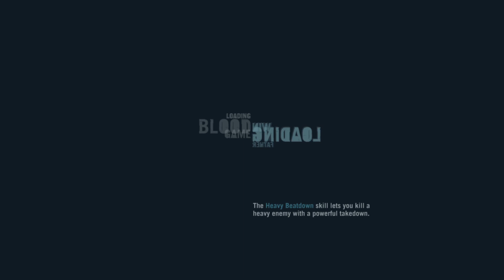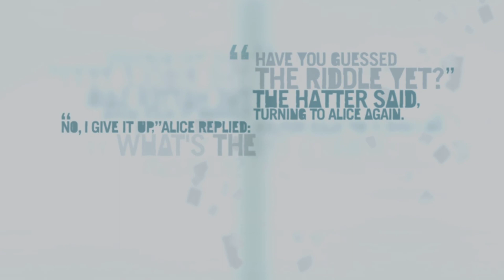Far Cry 3 - playthrough - (gameplay) - part 19